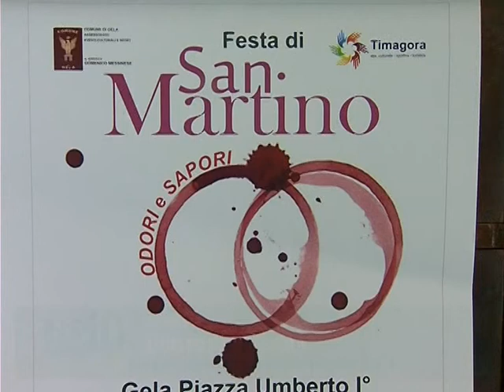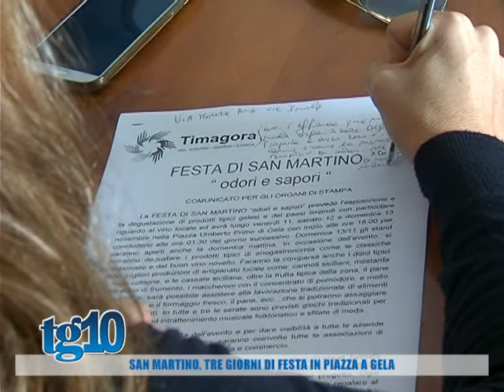San Martino, tre giorni di festa in piazza a Gela